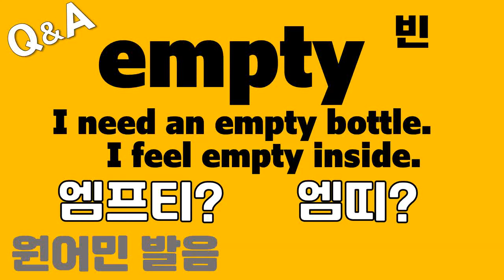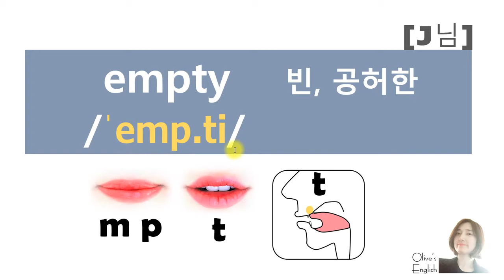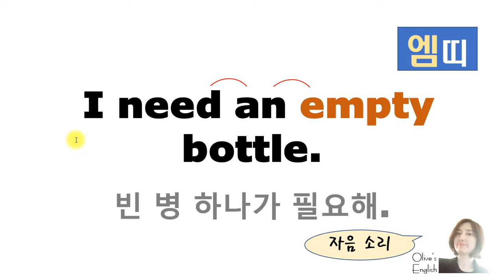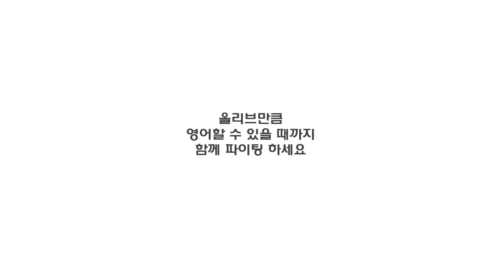[발음Q&A 438] - empty 발음/ how to pronounce empty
: 재생 후 15초, 25초, 48초, 56초, 1분 2초, 1분 14초 부분
: 재생 후 3초, 4분 35초 부분
[출처 : Psych2Go Korea]

*자막(영어) 설정하고 재생 속도를 0.5 또는 0.25 배속으로 시청하시면
자세한 발음 듣기와 입 모양을 천천히 보실 수 있습니다.

✔ 필요한 부분 학습하기
00:06 발음기호 발음 설명
01:27 원어민 발음 설명
02:25 한글표기로 발음 정리
02:45 예문 연습하기
04:23 원어민 발음 듣기

📖empty    빈, 공허한
    /ˈemp.ti/
예문)
I need an empty bottle.
빈 병 하나가 필요해.
I feel empty inside.
나 마음이 공허해.